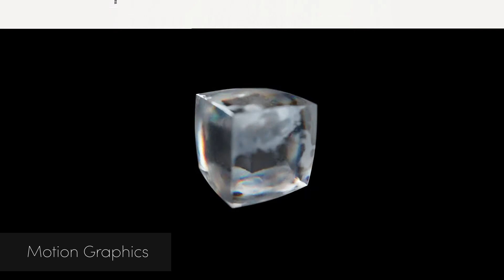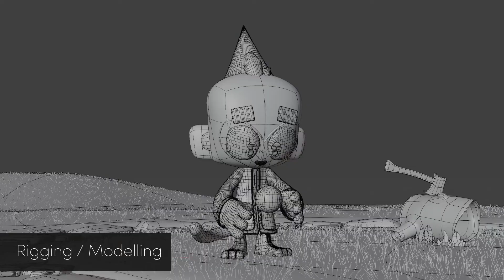Liam Banks ShowReel 3D Generalist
A look into my skills, works, and style as an aspiring 3D artist.